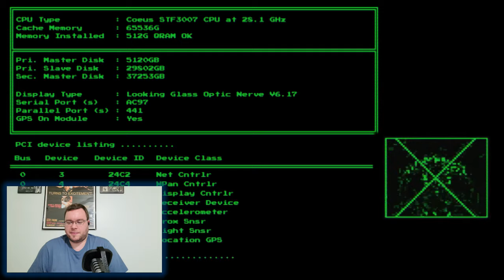System Shock - Trailer Reaction - Summer Game Fest 2022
Prime Matter and Nightdive Studios have teamed up with Shodan – the psychotic AI controlling Citadel Station to reshape humanity in a fusion of flesh and steel to reveal a fantastic new gameplay trailer for System Shock.

The developers - Nightdive Studios - worked closely with many of the members of the original System Shock team, including the voice of Shodan — Terri Brosius — ensuring the remake stays true to its origins while winning over newcomers to the title too. Hackers Players are reminded that they are worthless insects will need to use a combination of stealth, cunning and futuristic weaponry to make their way through Citadel Station's all-new areas, traps, puzzles and secrets to reach Shodan.

Facing them is an army of hostile and mutated creatures – created and controlled by Shodan herself – which hackers players will need to either fight or avoid to survive.

A playable PC demo can be found on Steam, GOG and Epic Game Store.